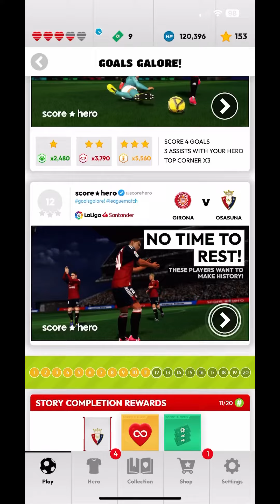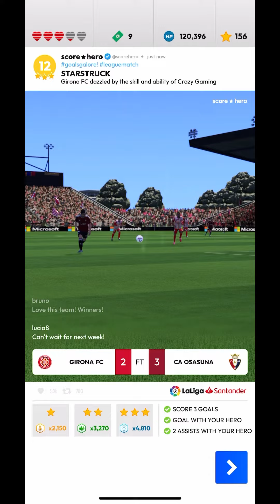Score ⭐ Hero | Goals Galore! Level 12 - 3 Stars